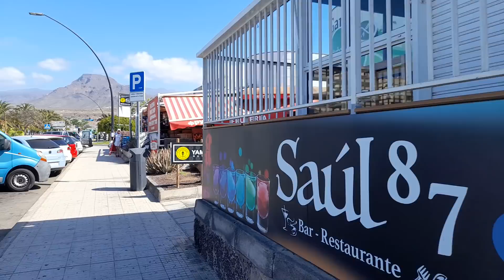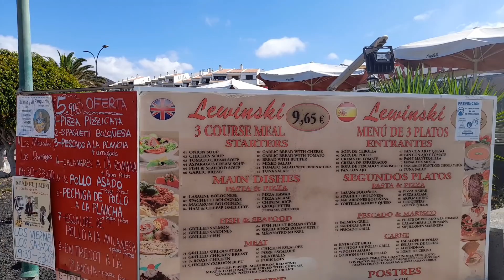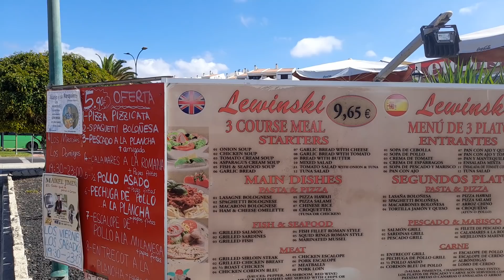Tenerife Los Cristianos Walk Sol Arona Hotel to Apolo Centre Bus Terminus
Walk today in Los Cristianos Tenerife Canary Islands from the Sol Arona Hotel up to the bus terminus and the Apolo Centre . It was 30 Degrees today !